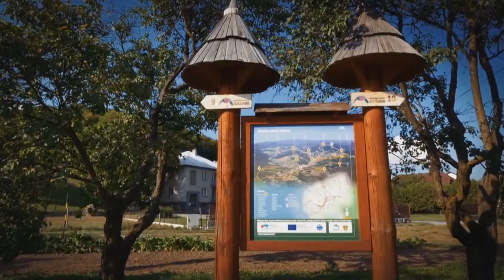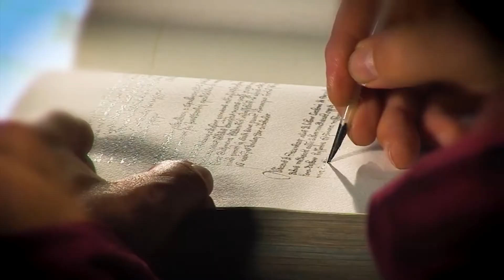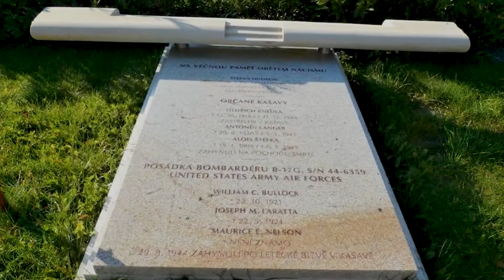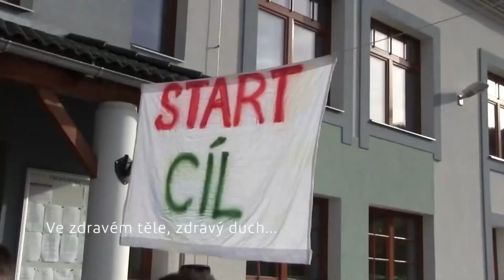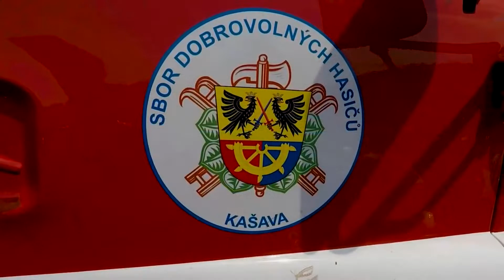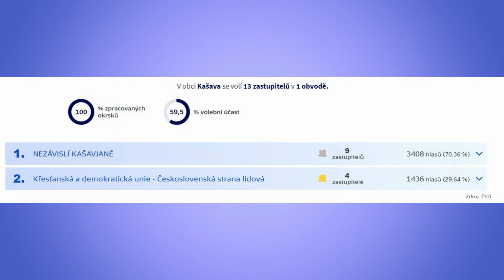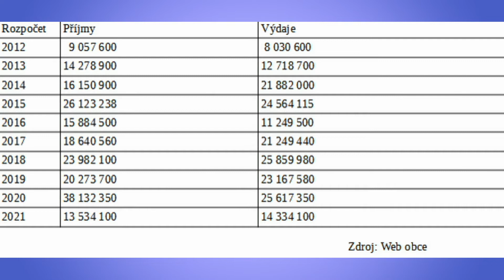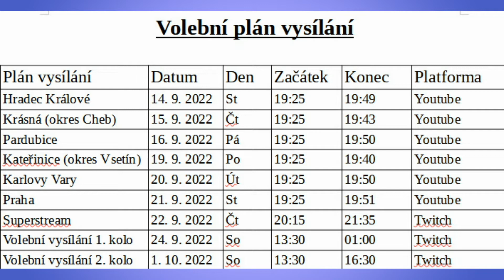Volby 2022 - Kašava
V dalším předvolebním speciálu se zaměříme na vesnici Kašavu.

Sledujte sociální sítě ať vám nic ve světe neuteče. Jasně, Stručně, přehledně

Každý všední den sledujte Přehled dne živě v 19:55 na twitch.tv

🎥Editor: Movavi Video Editor Plus 2022

Scénář: DAMOS
Střih: DAMOS